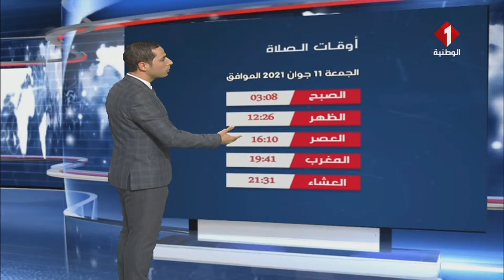النشرة الجوية ليوم 10 - 06 - 2021